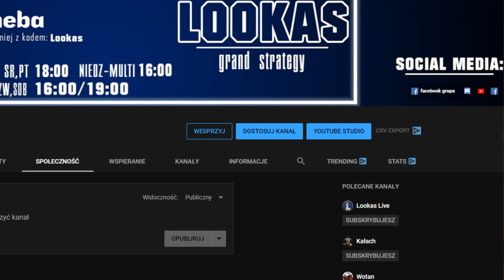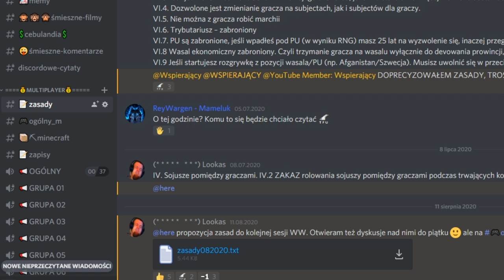Nowa sesja multiplayer dla WSPIERAJĄCYCH z EU4 | Informacje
Ave Imperialiści! Nowa Wojna Wspierających w EU4 startuje 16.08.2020 o godzinie 17 i trwa do 21.Tak mogą w niej grać tylko WSPIERAJĄCY. Dodatkowym warunkiem jest dołączenie do DISCORDA oraz utrzymywanie speed 3 rozgrywki. (jak masz kiepskiego neta, lub kiepski procesor moge dać ci kicka z rozgrywki) Kontynuacje będą odbywały się co tydzień w niedziele. Przewidywana liczba sesji to 6 do 8. ZAPISY, startują dla noobów (jeśli się nimi czujesz) w czwartek od godziny 18:00, dla prosów (jeśli się nimi czujesz) w piątek od 18:00. Na zasadzie kto pierwszy ten lepszy. Przypominam że mniej doświadczeni gracze są upraszani o branie większych krajów, prosi o branie mniejszych krajów. Nie ma bana na żadne kraje! Cały czas do kanału zapisy będzie przypięta lista z zajętymi krajami, jeśli coś się nie zgadza to @Łukasz Chojecki na Discordzie. Włączam też spowolniony czat na ZAPISACH by nie było spamu jak ostatnio więc uważajcie ! Liczą się zapisy od równej 18:00. Wszystko co wcześniej jest nieważne. Zmiany kraju po uprzednim jego wybraniu są możliwe, jednak każdorazowo należy wtedy napisać wiadomość w której podaje się nazwę pierwszego kraju jaki się zwalnia, nazwę 2 kraju jaki się zajmuje i zaznaczyć @Łukasz Chojecki
PS. Przypominam że jeśli jesteś prosem a wybierzesz kraj w fazie noobów nie czekają cię żadne konsekwencje oprócz po prostu wyśmiewania cię przy każdej okazji i wszędzie :P
Jeśli macie pytania to piszcie i tagujcie mnie na